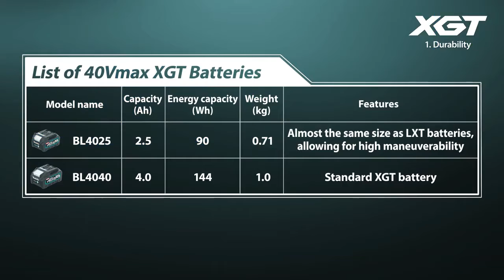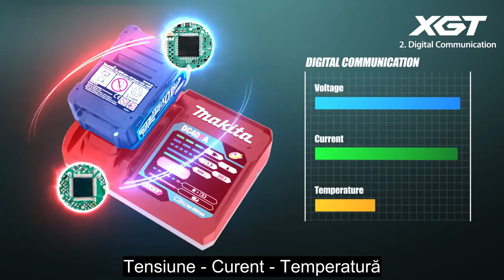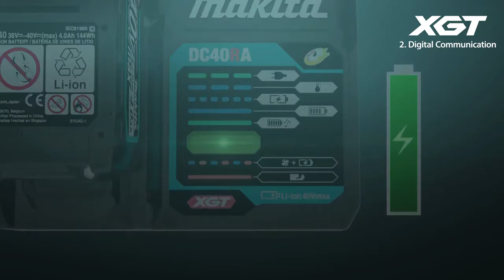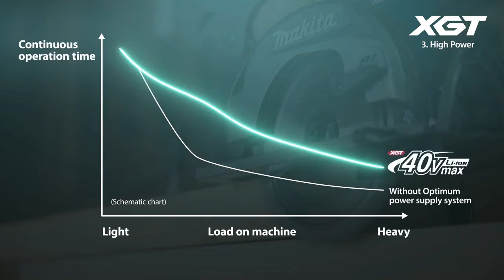Platforma de acumulatori Makita XGT 40Vmax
Cauți un dealer Makita? Accesează rețeaua de distribuție